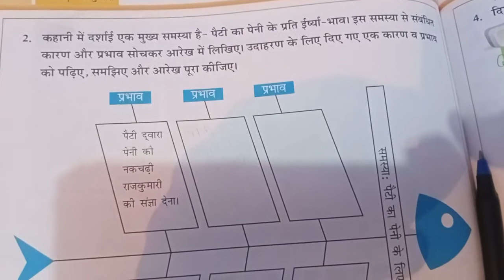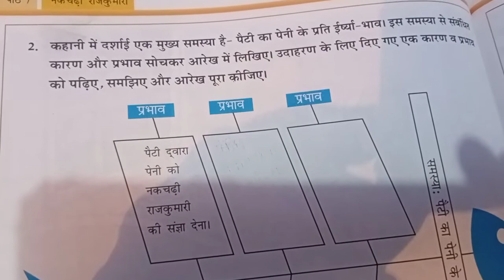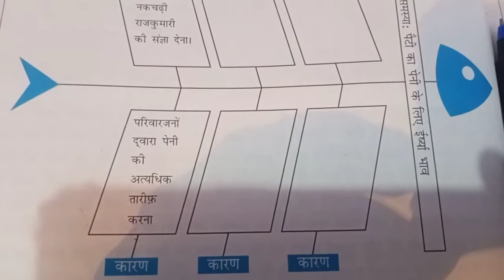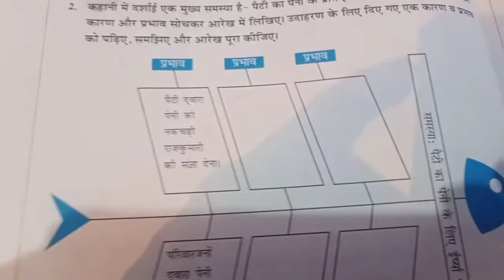class 5 hindi discovery book